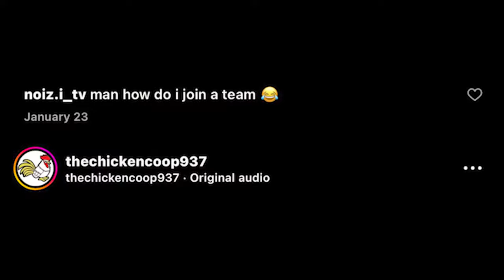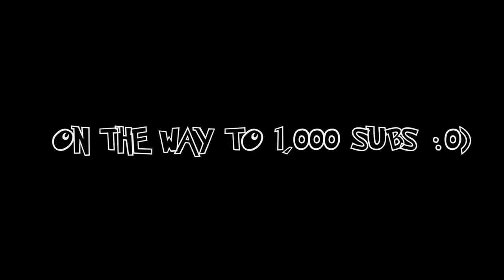CHICKEN COOP HOOP VLOG 🏀🐓‼️vlogs